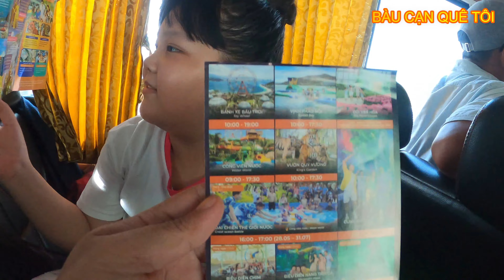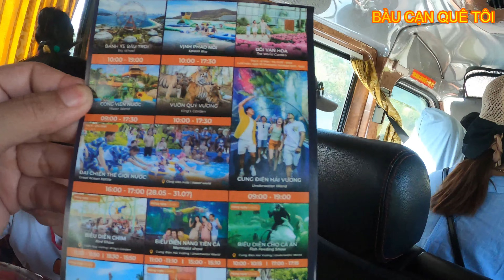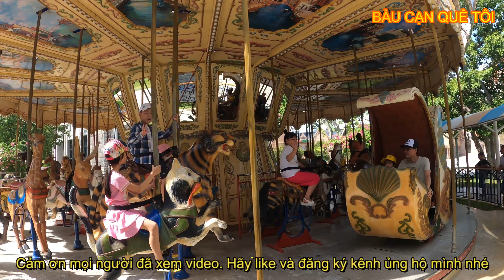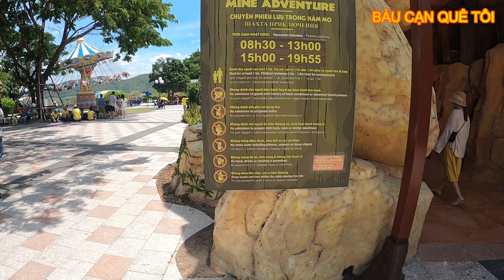Khám phá Vipearl Nha Trang 2022 | Vé 750k có xứng đáng ?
Cùng gia đình tham quan Vinpearl Nha Trang 2022
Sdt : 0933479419